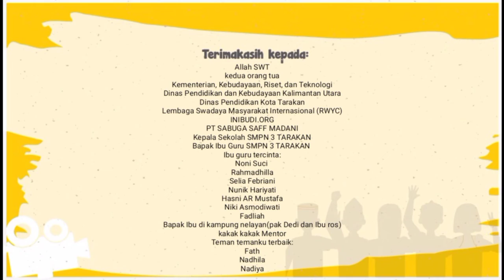SMP IPS - Kuliner Khas Kota Tarakan Ikan Pepija (Siti Hawah - Tarakan)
Salam,